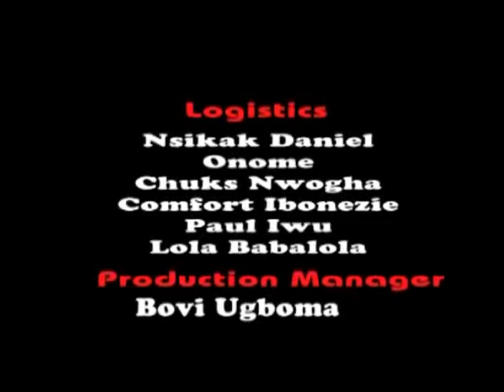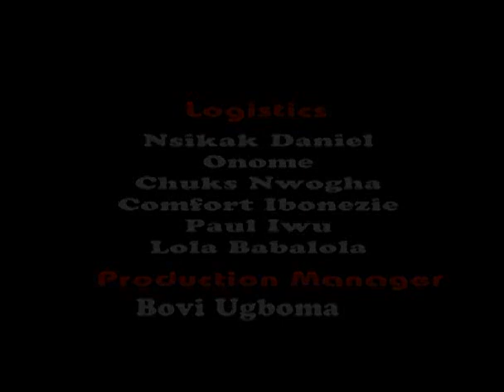FIRE 4 FIRE - LATEST COMEDY SHOW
You can support this channel by subscribing, sharing our movies with your friend and liking our movies.You can always let us know how you feel about our movie by adding you comment.We will surely be there to give you appropriate responses.